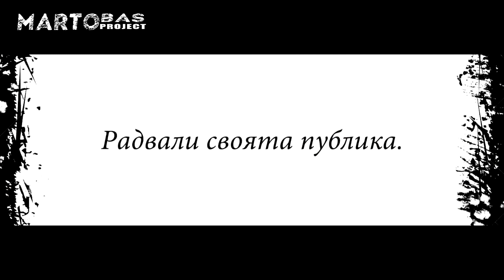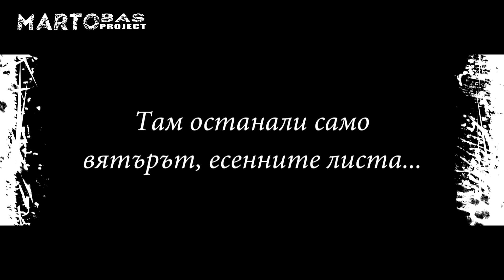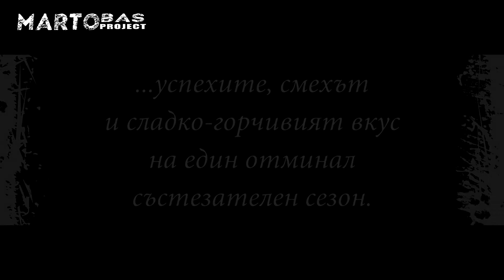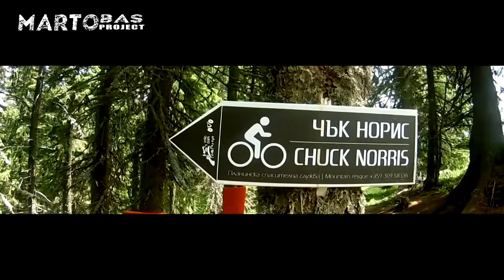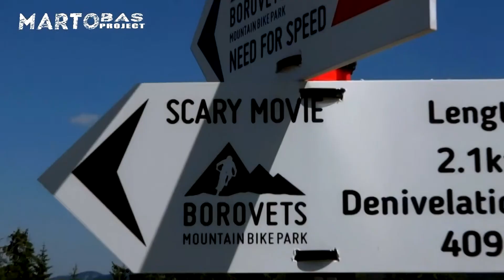DH Retrospection Bulgaria 2017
Здравейте приятели!
DH Retrospection 2017 вече е готова. Това беше последния клип от DH проектите ми за тази календарна година. Една година белязана от много положителни емоции и прекрасни моменти. За мен беше истинско удоволствие да бъда част от вашия DH свят. Постарах се да пресъздам и заснема вашите добри и не толкова добри моменти максимално точно. Бяхте истински мехлем за окото. Адмирации за вас състезатели и треньори за хъса и упоритостта, които влагате на всяко състезание. Адмирации за хората, които стоят зад всички тези състезания, а именно организаторите. Моите адмирации и към хората, които отделиха време и пратиха своите видео послания към вас за предстоящите празници и към състезателите, които в процесът на сглобяване на клиповете, ми предоставиха кадри от своите каски. Благодарности на тези, които по един, или друг начин ме подкрепиха в тези мои начинания.
Запомнете, че ако няма нищо пред обектива, то зад него нещата няма как да се получат.
За празниците ви пожелавам да са изпълнени с много положителни моменти и добри хора, с които тези моменти да станат още по-хубави. Нека новата 2018-а година ни донесе мир, здраве, късмет, щастие и много поводи да се усмихваме. А на състезателите, нека новата година ви донесе още повече хъс за победи, много бутилки с шампанско и много върхове, които да достигнете и разбира се 2018-а да е без никакви контузии. Вдигам чаша с шампанско във Ваша чест!

До нови срещи и трасета през 2018-а година. живот и здраве!